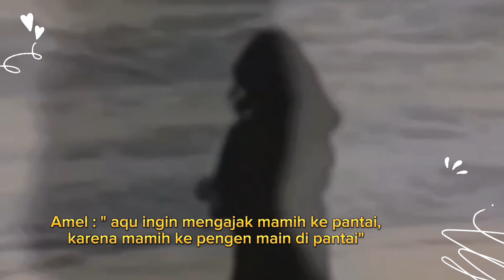terkejut,,wa' Umar melihat tangan Amel pucat. merasa aneh".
mengulas kembali saat Amel berada di makam Nike Ardilla, menghadiri pemakaman Ibunda tercinta mamih Nining ningsihrat.
wa Umar mengungkap adanya ke anehan dengan tangan Amel ,yang terlihat pucat saat ngobrol dengannya.